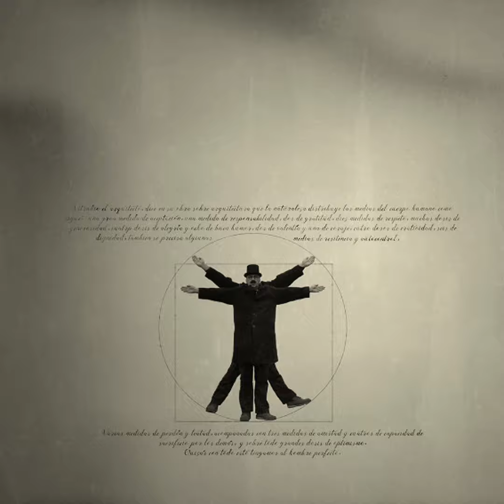Inauguración de la exposición "INTRODUCCIÓN AL ARTE DESDE LA FOTOGRAFÍA"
📹Charla del fotógrafo Giordano Raigada
📸"Introducción al arte desde la fotografía"
Giordano imparte en la Real Sociedad Fotográfica una master class sobre los conocimientos y experiencias recogidas que le han hecho entender y ver la fotografía desde este particular punto de vista de firma amena y lúdica, en la que se despierte el interés del espectador.